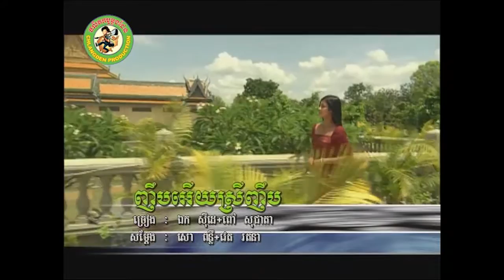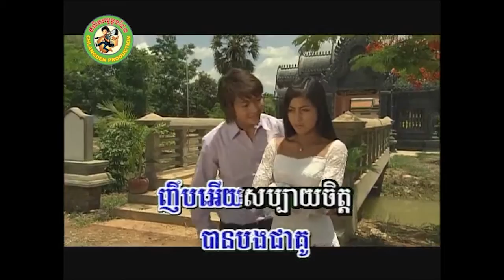ញឹបអើយស្រីញឹប [Official MV]